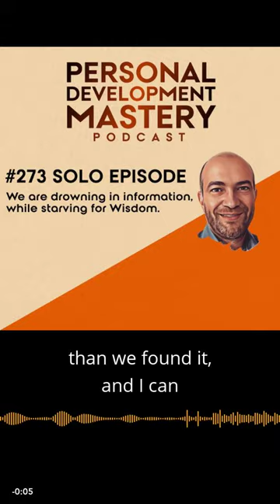We are drowning in information, while starving for Wisdom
It has been said about the times we live in that “we are drowning in information while starving for wisdom.” I have discussed this particular topic many times on the podcast, which is why I do the consolidation episodes and the snippets of wisdom episodes.

Today I talk about Wisdom, a social audio app I have been using for a while now, and I see great potential in it - and if you’re listening to this podcast, I believe you will also appreciate it. Wisdom is an audio app where you can ask a question you want to the mentors who are there, and you get voice answers back.

Wisdom is about listening to great answers, meeting like-minded people, and finding inspiration. It elicits conversation and deep reflection through the lens of beautiful questions.

Here are some of the questions I’ve been asked:
* What motivates you in life?
* What’s a grudge you’ve held for too long?
* What’s your #1 sleep hack?
* What’s your vision for how you will serve the world?
* What is a “knowledge broker”?
* What favourite quote do you keep near you?

OR

I am Agi Keramidas, a zealous podcaster and a knowledge broker. I am on a mission to inspire others to grow, stand out, and take action toward the next level of their lives.